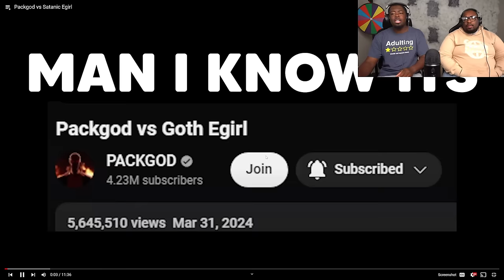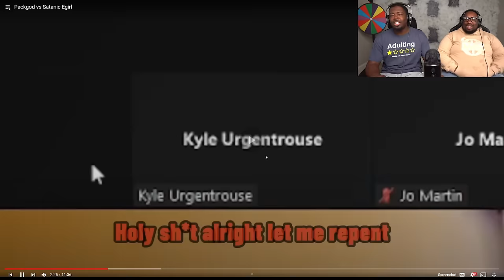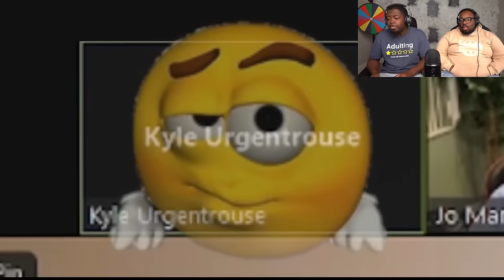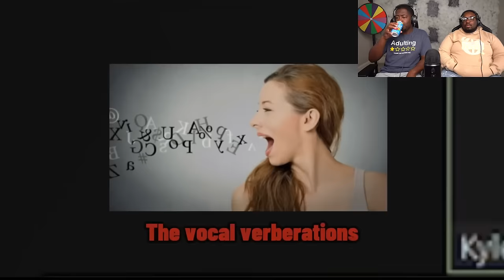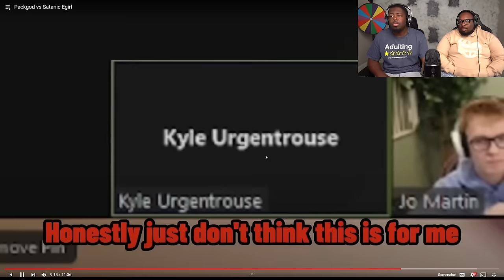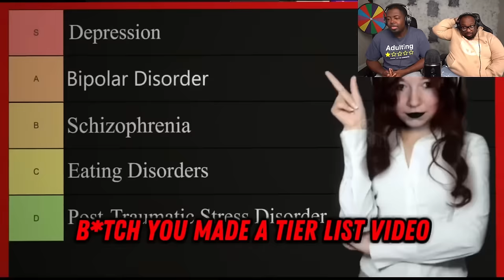Packgod absolutely ROASTED this Satanic E-girl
SEND US COOL STUFF:

AARON JONES
9659 N SAM HOUSTON PKWY E